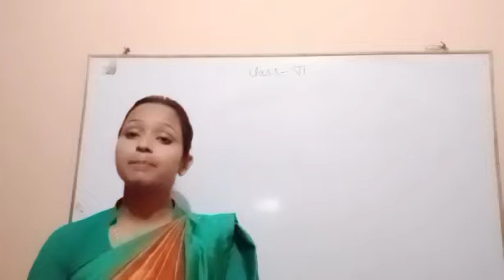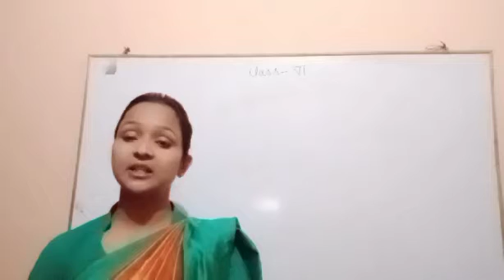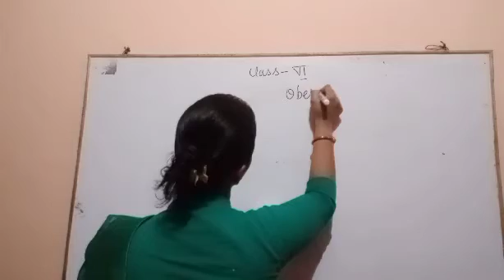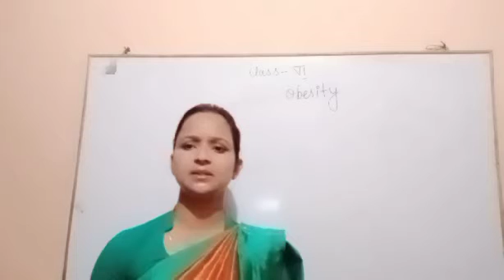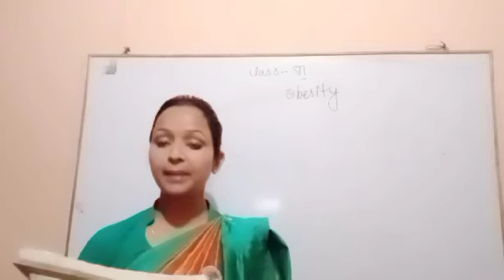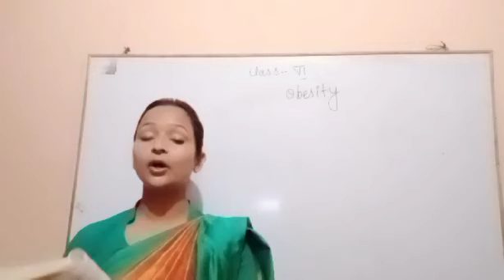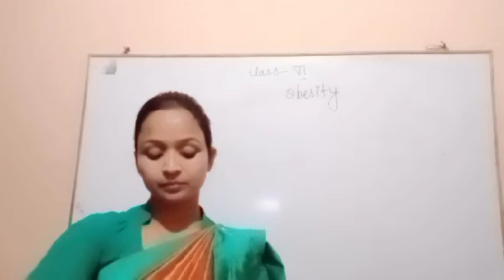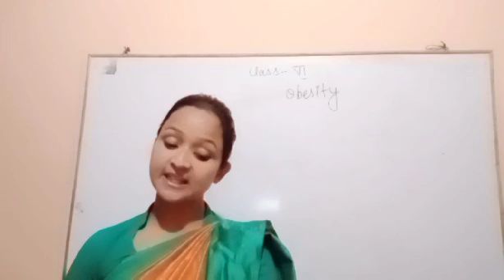Class 6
Lesson 1